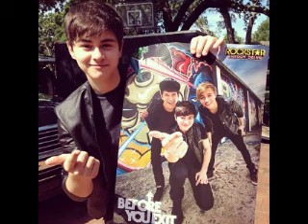Forever Love (Riley Mcdonough Video)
A video I made for Riley Mcdonough using the song "Forever Love" by Reba McEntire.